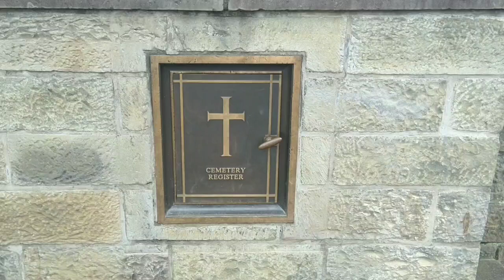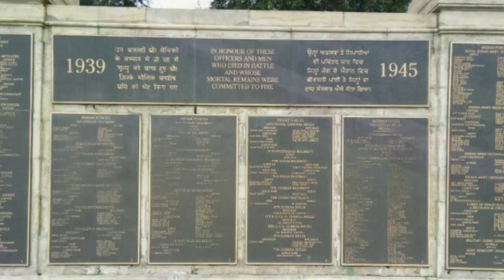World War Cemetery vlog | Kohima | travel with Tajveer Pundir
World War Cemetery | Kohima | travel with Tajveer Pundir

Kohima War Cemetery is a memorial dedicated to soldiers of the 2nd British Division of the Allied Forces who died in the Second World War at Kohima, the capital of Nagaland, India, in April 1944. The soldiers died on the battleground of Garrison Hill in the tennis court area of the Deputy Commissioner's residence. According to the Commonwealth War Graves Commission (CWGC), which maintains this cemetery among many others in the world, there are 1,420 Commonwealth burials of the Second World War at this cemetery, and a memorial to an additional 917 Hindu and Sikh soldiers who were cremated in accordance with their faith.The memorial was inaugurated by Field Marshal Sir William Slim, then Commander of the 14th Army in Burma.